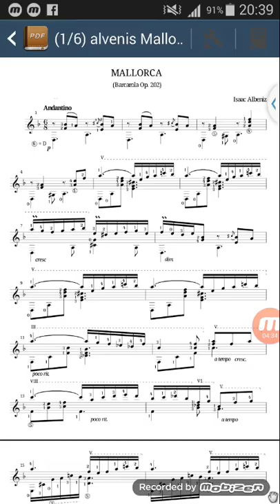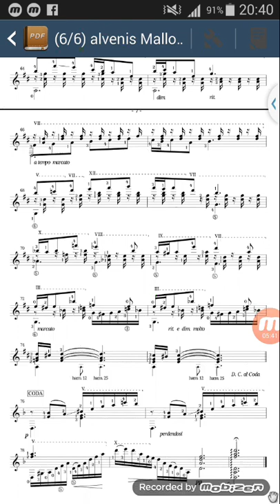Mallorca ,I Alvenis